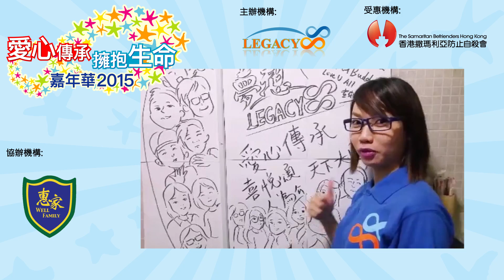愛心傳承擁抱生命嘉年華宣傳片 - "畫你" - Miss Winnie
愛心傳承擁抱生命嘉年華
12月12日 13時正 - 18時正
置富第一城露天廣場舉行

主辦: Legacy 88
協辦: 惠家慈善基金
受惠機構:香港撒瑪莉亞防止自殺會